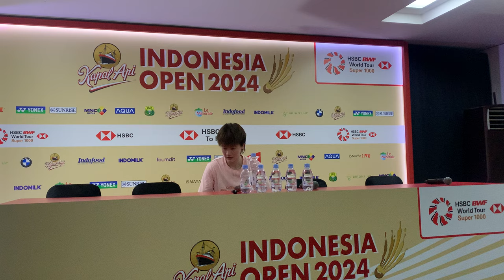Wawancara Chen Yu Fei, Juara Tunggal Putri Indonesia Open 2024